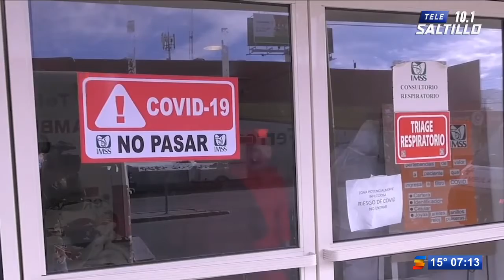Mueren 807 mexicanos más por Covid 19, y suman 202 mil 633 víctimas totales